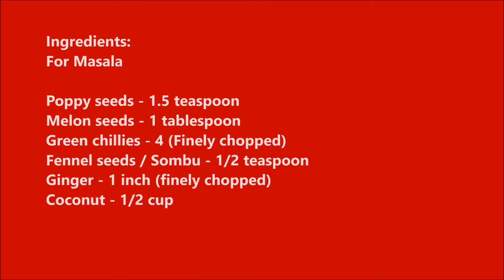Murungai Keerai Rice | Drumstick Leaves Rice | Veena Theagarajan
Murungai keerai is a natural super food which is rich in nutrients and also widely available in our surroundings. Recently, all over the world Murungai/Moringa is gaining its popularity among health conscious peoples.

So, let's try this very simple yet variety rice made with Murungai leaves. It's perfect for lunch box and kids who hate leafy vegetables cant find out the ingredient.

INGREDIENTS:
Moringa Leaves / Murungai Keerai / Drumstick Leaves - 2 Cups
Garlic - 1 Tablespoon (Finely Chopped)
Oil / Ghee - 2 Teaspoon (You can add 1 Teaspoon of Oil and 1 Teaspoon of Ghee)
Coriander Leaves - 1 tablespoon (finely chopped)
Clove - 2
Bay Leaf - 1
Cardamom - 2
Add Salt As Per Your Requirement
Rosewater -1 Tablespoon

For Masala
Poppy seeds - 1.5 Teaspoon
Melon seeds - 1 Tablespoon
Green chilies - 4 (Finely Chopped)
Fennel seeds / Sombu - 1/2 Teaspoon
Ginger - 1 Inch (Finely Chopped)

How to cook Murungai Keerai Rice? | (Step By Step Procedure)

STEP 1:
Soak Poppy seeds, Melon seeds, Fennel seeds for 2 hrs. Then, grind it with Coconut, Green chilies, ginger and make it as smooth paste.

Wash Basmati rice and soak for 10 mins. Drain it and keep it aside

STEP 2:
Heat pan with oil/ghee. Add cinnamon, clove, bay leaf, cardamon and fry till nice aroma releases. Add the prepared paste and fry for a min or two. Add garlic and fry for a min or two.

STEP 3:
Add washed moringa leaves and fry for a min. Add rice and mix well.

STEP 4:
Add 3 cup of water, Rose water and required salt. Cook it with lid closed.

STEP 5:
Add coriander leaves mix well. Now, the Murungai Rice ready to be served hot.

Please do try this recipe at home and let me know your experience in the comment section.

Happy Cooking!!!